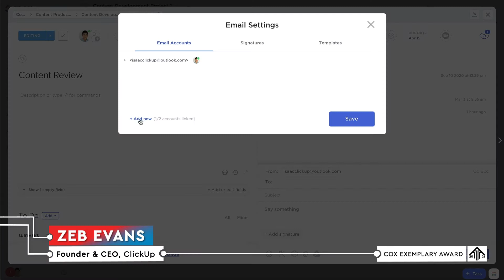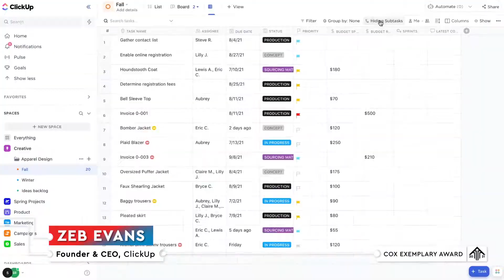TTA Zeb Evans